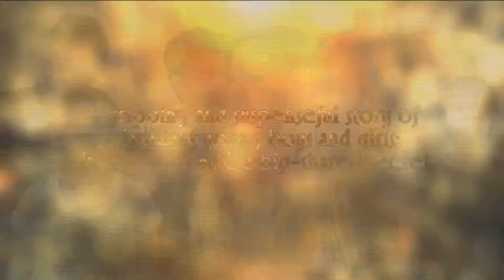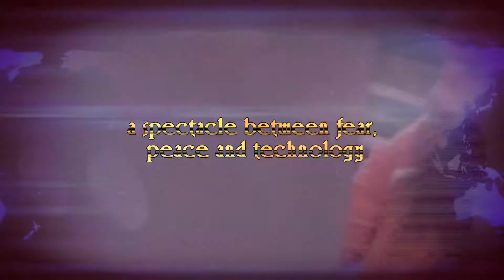T. C. (Tears of Children)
A Film Never Before Made in Holland